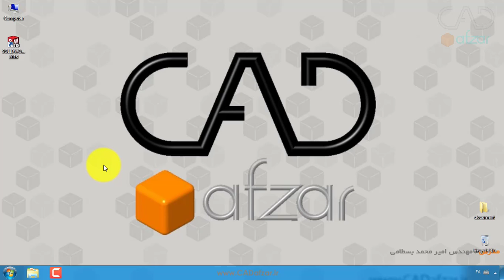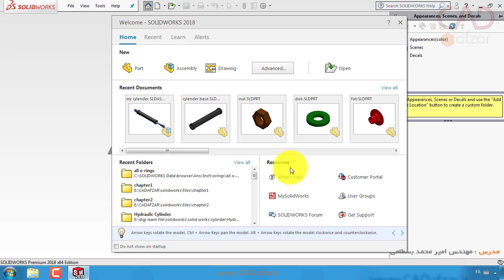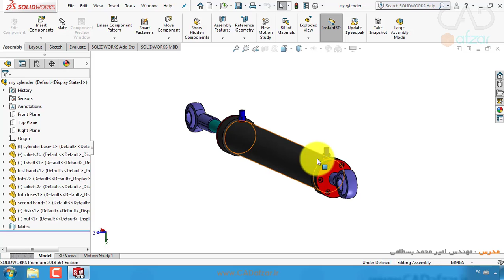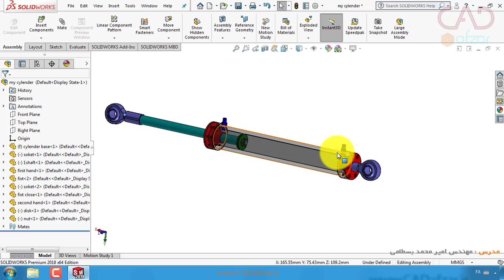بسته آموزش سالیدورکس2018| طراحی و مدلسازی 0 تا 100 سیلندر هیدرولیک - بخش اول|کدافزار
بسته آموزش سالیدورکس2018| طراحی و مدلسازی 0 تا 100 سیلندر هیدرولیک
نرم افزار سالیدورکس (SolidWorks) یکی از قدرتمند ترین نرم افزار های طراحی موجود در جهان می باشد که در حال حاضر بخش وسیعی از بازار طراحی ایران و جهان رو به خود اختصاص داده و به خاطر یادگیری اسان و کاربرپسند بودن ان در بین کاربران رواج زیادی پیدا کرده است.

در این دوره که در حال حاضر در خدمت شما هستیم قرار هست که در سه فصل در قالب یک مثال علمی و کاربردی کار با نرم افزار سالیدورکس رو یاد بگیرم در این دوره قرار هست که یک جک هیدرولیک رو به صورت کامل طراحی کنیم و در انتها فیلم ها و نقشه های مهندسی مورد نظر رو از نرم افزار با فرمت های مورد نظر دریافت کنیم .

در فصل اول وارد نرم افزار شده و با بخش های مختلف آن آشنا میشیم و اصول اساسی کار با نرم افزار رو فرا می گیریم و در ادامه با استفاده از فرمان های مختف موجود در بخش sketch و feature طراحی قطعات رو به صورت کامل انجام می دهیم. اسامی این قطعات بدین صورت می باشد:

طراحی و مدلسازی سیلندر
طراحی و مدلسازی جک(قسمت) متحرک سیلندر
طراحی و مدلسازی قسمت ثابت سیلندر
طراحی و مدلسازی شفت داخلی سیلندر
طراحی و مدلسازی سوکت های ورودی وخروجی سیال به سیلندر
طراحی و مدلسازی O-ring و سایر قسمت های آب بندی

فصل اول :طراحی و مدلسازی قطعات در محیط PART DESIGN

آشنایی با محیط sketch و part design و نحوه مدلسازی در نرم افزار
طراحی و مدلسازی O-ring و سایر قسمت های اب بندی